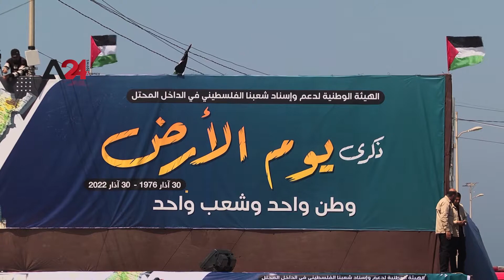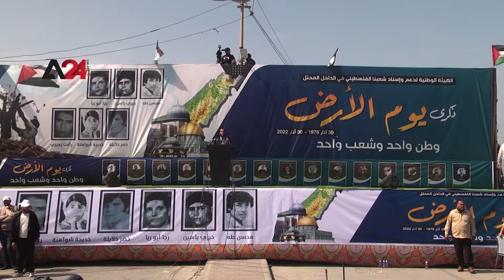فلسطين- اقامة مهرجان 30 اذار في ذكرى يوم الارض في غزة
احتشد المئات من سكان قطاع غزة، على اختلاف، أعمارهم، وانتماءاتهم السياسية، للمشاركة في مهرجان
 مركزي كبير أقامته القوى الوطنية  قرب ميناء غزة، إحياءً للذكرى السادسة والأربعين ليوم الأرض .
وأكد المشاركون في هذا المهرجان عل التمسك بالثوابت الفلسطينية، وفي مقدمتها حق العودة، وإقامة دولة فلسطينية موحدة عاصمتها القدس، مطالبين المجتمع الدولي بالاضطلاع بدوره في نصرة هذه القضية، وإعادة الحق إلى أصحابه. ورفع المشاركون الأعلام الفلسطينية ورددوا هتافات تمجد المقاومة  الفلسطينية.

Palestine – Gazans hold 30 March festival on Land Day

Marking Land Day, hundreds of Gazans from different political affiliations gathered to participate in the festival organized by national forces near Gaza port, to commemorate the forty-sixth anniversary of this day, which falls on 30 March. The Palestinians who participated in the festival affirmed their adherence to the Palestinian principles and called for their right to return and the establishment of a unified Palestinian state with Jerusalem as its capital. They urged the international community to assume its responsibility and support their cause, chanting slogans glorifying the Palestinian resistance.